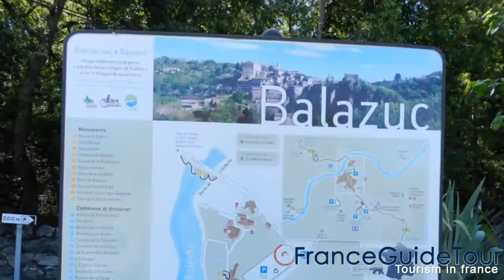Surplombant la rivière Ardèche, Balazuc, un des plus beaux villages de France (Notrebellefrance)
Il faut rejoindre la rive opposée de l'Ardèche pour avoir le recul suffisant et découvrir ce superbe village dans son ensemble. Balazuc fut occupé aux VIIIe et IXe siècles par les Maures, mais son architecture actuelle se compose d'éléments allant du XIIIe au XVIIIe siècle. Autrefois protégées par des fortifications, les maisons se sont groupées autour du château féodal, plusieurs fois remanié, mais conservant néanmoins une portion de tour du Xe siècle. A côté, une église romane dresse son clocher à arcades surmonté d'un clocheton. Pour la rejoindre, il faut suivre des petites rues tortueuses et escarpées, bordées par endroits d'anciennes échoppes d'artisans. Merveilleux cheminement où se succèdent arc-boutants, passages voûtés, portions d'escaliers... Après le pont, au pied du village, on peut aller jusqu'au hameau du Vieil-Audon, actuellement reconstruit et restauré par une association.